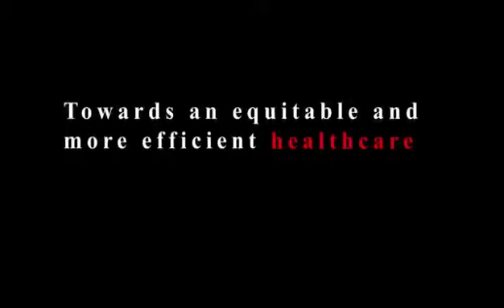ListenToTheExperts “A society that has equitable healthcare has something to be proud of”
“A society that has equitable healthcare has something to be proud of”
Prof Helen Rees, Executive Director of the Wits Reproductive and HIV Institute and member of the Covid-19 ministerial advisory committee.